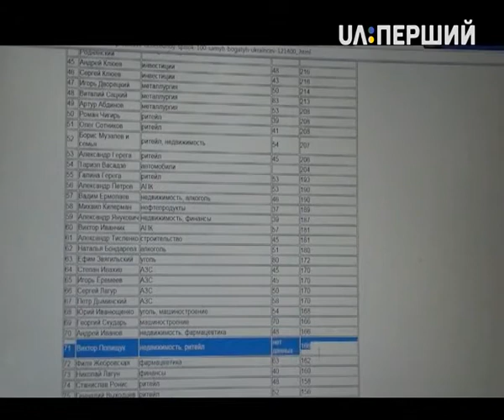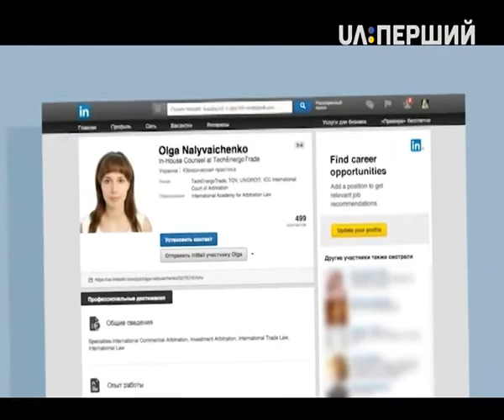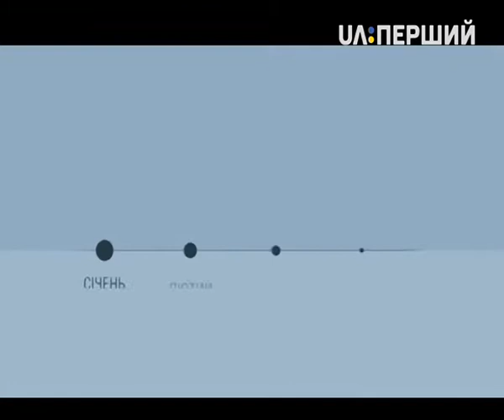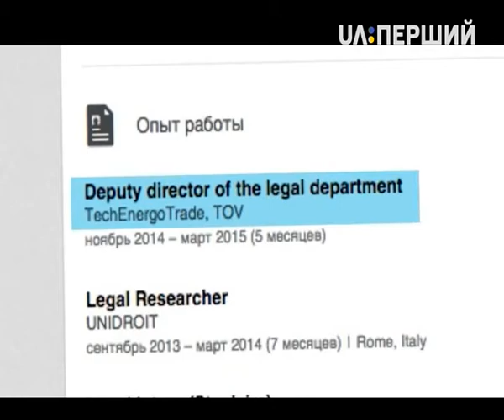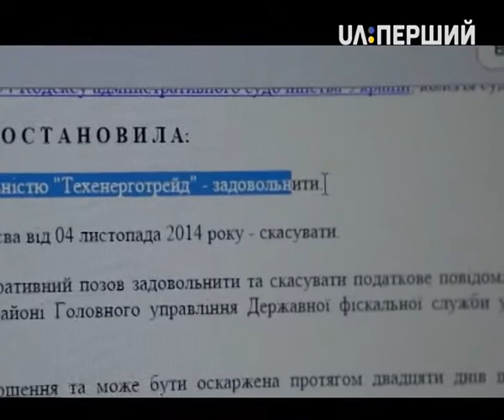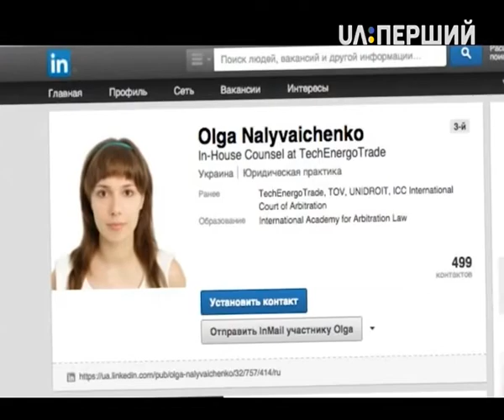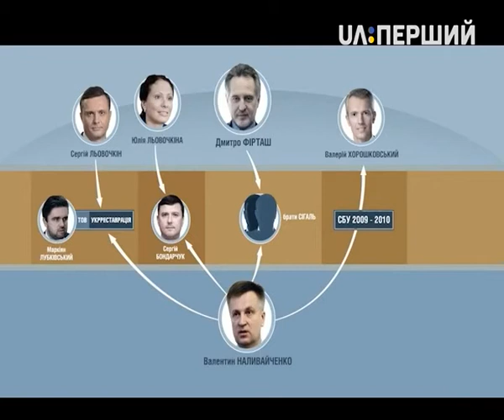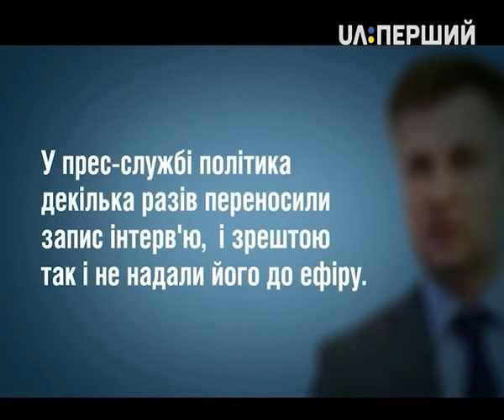Схеми. Секрети екс-голови СБУ Валентина Наливайченка .Частина 2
Українці вже начинають звикати до присутності в інформаційному просторі Валентина Наливайченка в новій якості: з голови Служби Безпеки України він перетворився на полум’яного борця з корупцією. Робить він це з прицілом на наступні президентські вибори. До нього прислухаються закордонні посли, він на гарному рахунку. Але за спиною Наливайченка стоять тіні олігархів – тих, хто почувався непогано за минулої влади та тих, хто добре адаптувався після революції; в тому числі з допомогою самого Наливайченка. Про зв’язки політика розказує Олена Логінова у другій частині розслідування "Схем".
Програма "СХЕМИ" – спільний проект Радіо Свобода та UA:Перший.